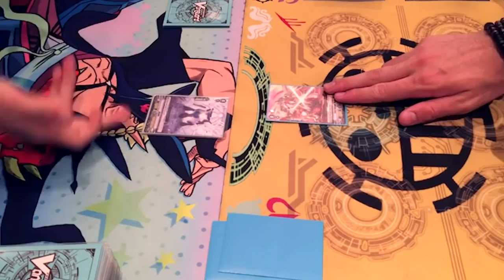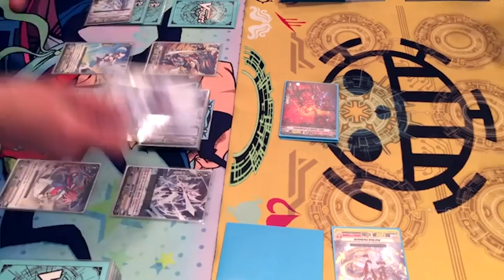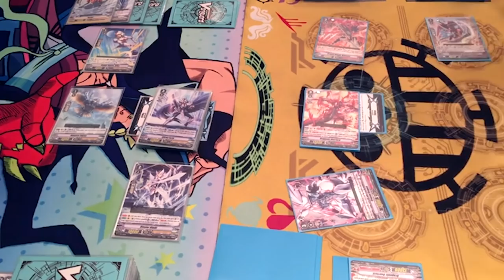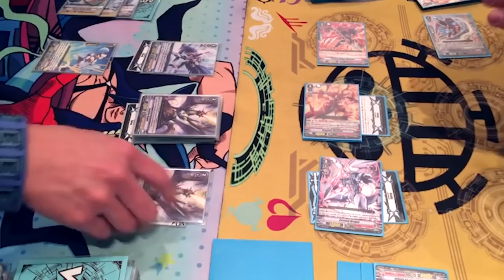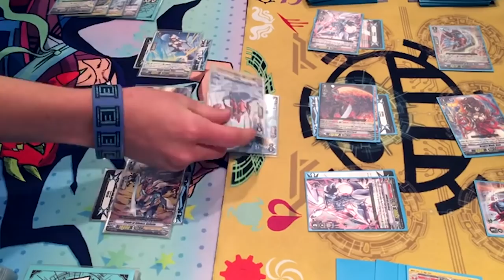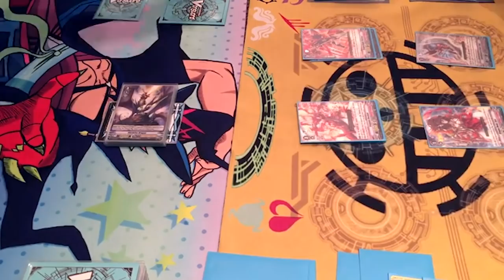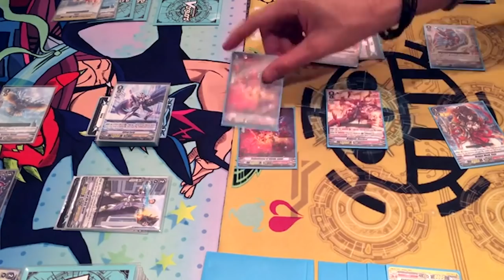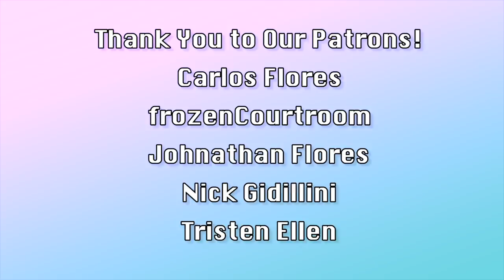V TRIAL DECKS! Royal Paladin Vs. Kagero | Standard | Cardfight!! Vanguard! (V Series)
Who doesn't love a good Trial Deck Fight? See which Trial Deck is stronger, Aichi Sendou's Royal Paladin or Toshiki Kai's Kagero! Enjoy!